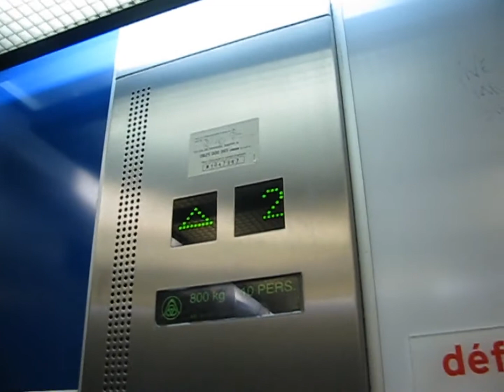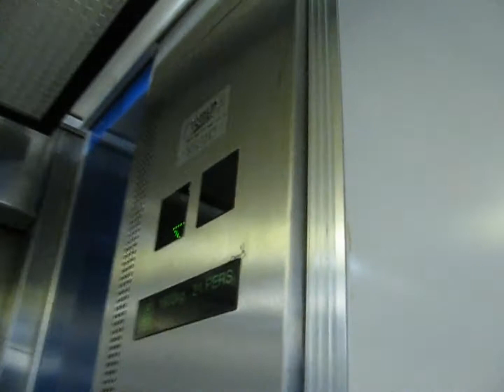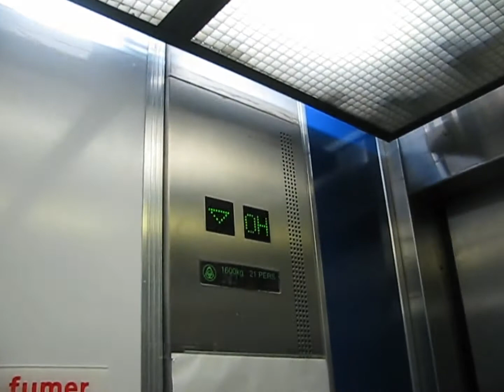Thyssen lifts at dron hospital in Lille (france)